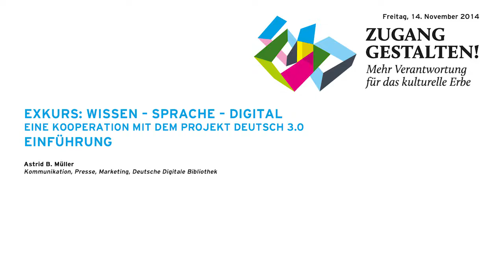Zugang gestalten 2014, 23: Wissen, Sprache, Digital – Astrid B. Müller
Astrid B. Müller, Deutsche Digitale Bibliothek, leitet auf der Konferenz „Zugang gestalten!“ am 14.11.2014 in Berlin den Exkurs „Wissen – Sprache – Digital“ ein.